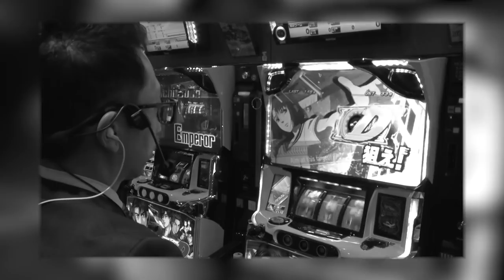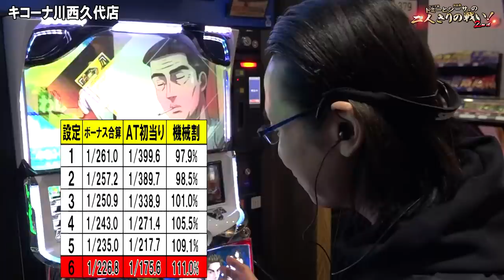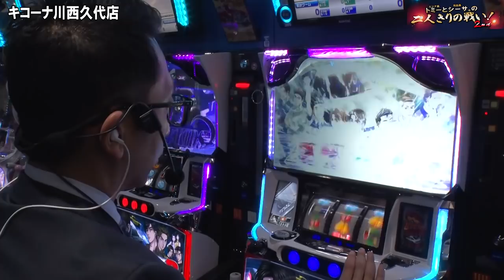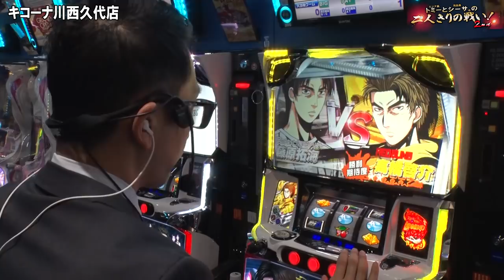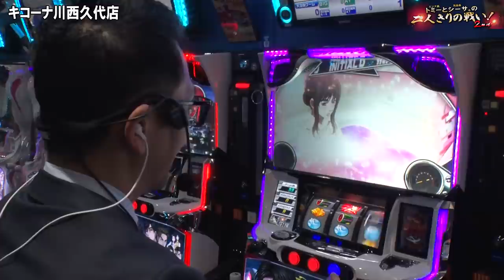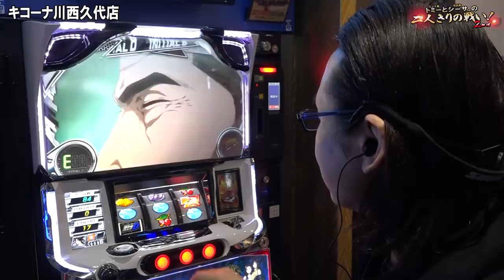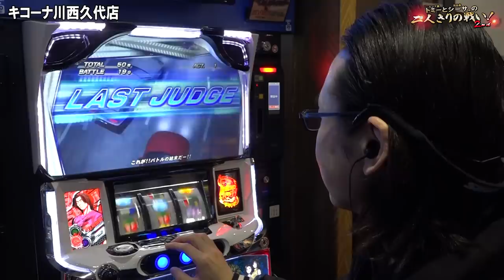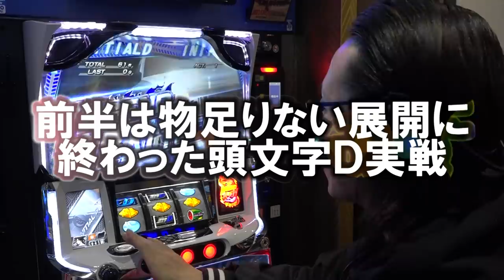【シーサ。】最新台！頭文字Dの設定6を体感！『トミーとシーサ。の２人きりの戦い！２ｎｄ第１３回前編』【パチスロ頭文字D】【キコーナ川西久代店】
最新台『パチスロ頭文字D』をトミーとシーサ。が体感！
台の魅力をどこまで引き出せるか！？

パチスロ頭文字D
(C)しげの秀一／講談社・2014新劇場版「頭文字D」製作委員会 (C)しげの秀一／講談社・2015新劇場版「頭文字D」L2製作委員会 (C)しげの秀一／講談社・2016新劇場版「頭文字D」L3製作委員会, (C)Ｓａｍｍｙ